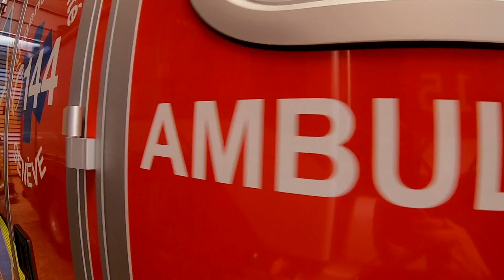Pompiers Genève - Visite virtuelle de la caserne 2 pendant le confinement dû au COVID-19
Le Service d’Incendie et de Secours (SIS) de la Ville de Genève vous ouvre virtuellement ses portes ! Alors que des mesures de confinement ont été prises pour limiter la propagation du COVID-19, petit-e-s et grand-e-s pourront s’inviter dans les casernes du SIS et découvrir, en vidéo, son environnement de travail, ses équipements et les activités spécifiques en lien avec le Coronavirus.